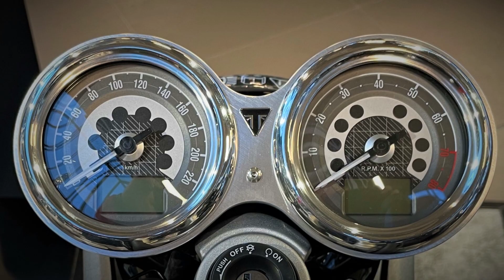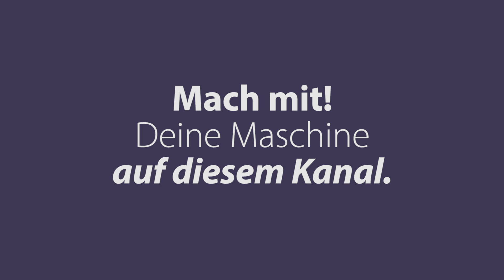Triumph Speed Twin 1200 | LeserBike-Video von Chris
Triumph Speed Twin 1200 - Chris zeigt uns in diesem Video seine schöne Triumph Speed Twin 1200 aus 2023. Dein Motorrad hier bei motorradtest.de!

ANLEITUNG - so machst Du mit:
a) Drehe ein kurzes Video im Querformat (max. 5 Minuten) von Deinem Bike. Dazu einfach einmal um Dein Bike herumgehen und erzählen, was das für eine Maschine ist und was Dir daran gefällt.
Besonders freuen sich unsere Nutzer dabei auch über Sound-Checks! Achtung: Oft versteht man Euch nicht so gut, wenn es windig ist. Dann bitte das Mikro des Handys etwas mit der Hand abdecken.